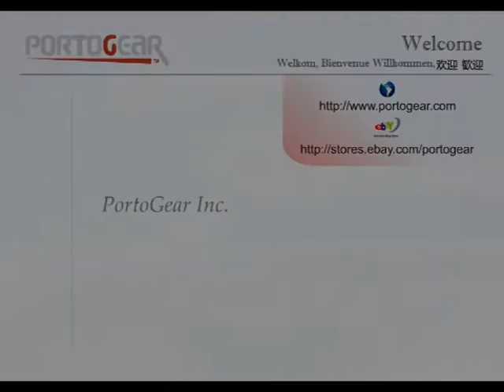Motorcycle Back Protection Safety Belt Black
Find Portogear Elsewhere